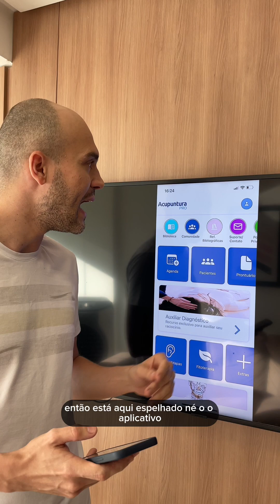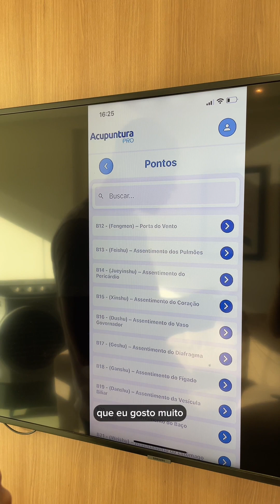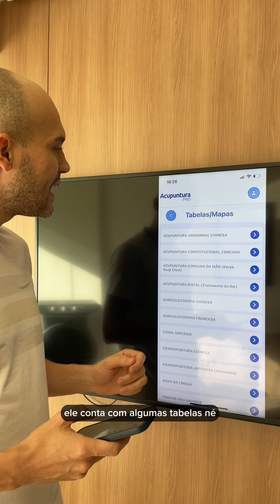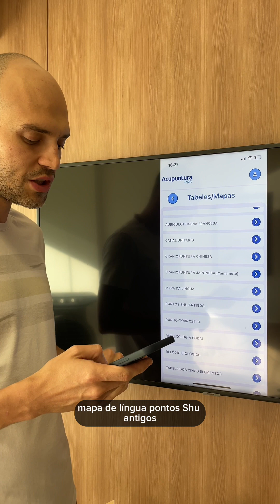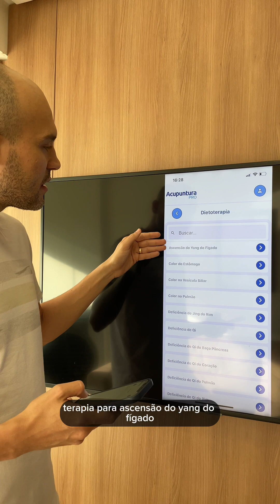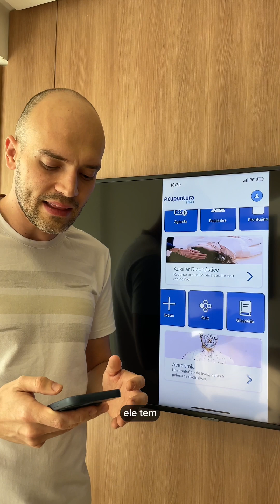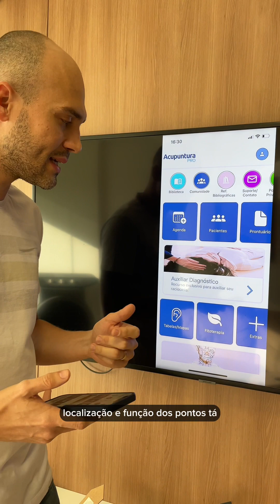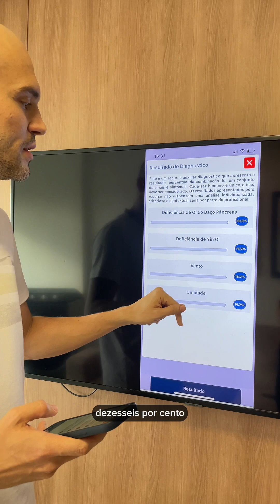Acupunturista, esse é o melhor App de acupuntura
Acupunturista, você sabia que pode ter em suas mãos um aplicativo completíssimo, como localização e função dos pontos de acupuntura, mapa de diversos microssistemas, prontuário, agenda e gestão financeira, além de inúmeras funções incríveis na palma da sua mão!?

Quer experimentar todas essas funcionalidades? Baixe o aplicativo Acupuntura Pro no link abaixo: